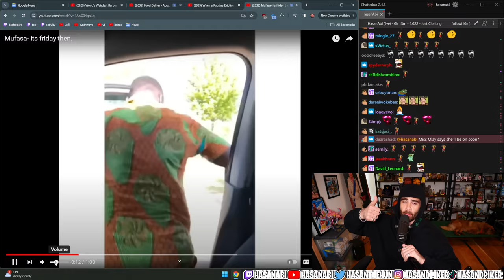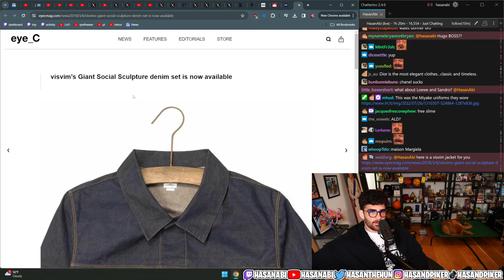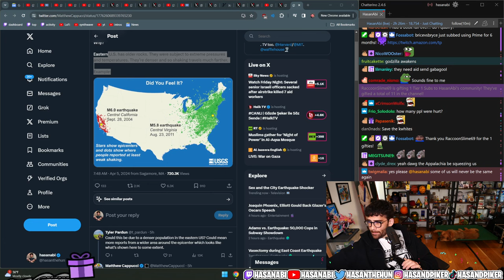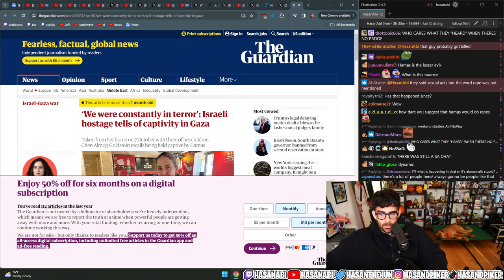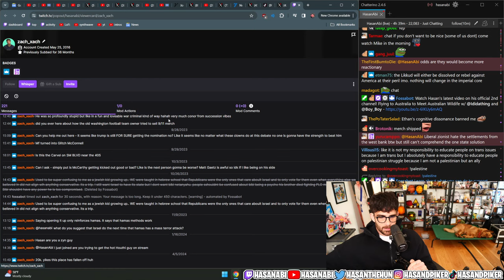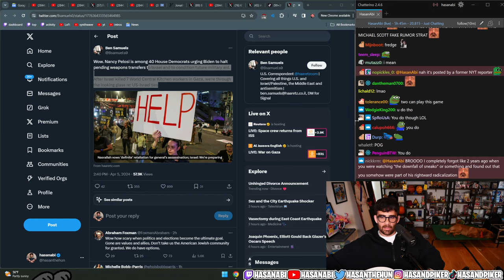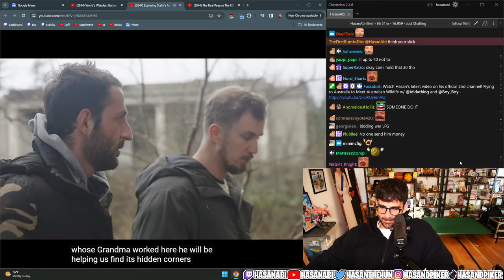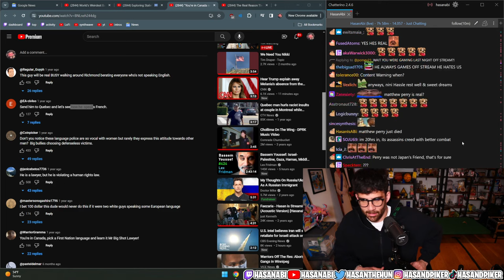HasanAbi April 5, 2024 – New York earthquake, Norman Finkelstein, Israel WCK, Stalin abandoned villa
"ISRAEL FIRES 2 SCAPEGOATS! ALL IS WELL IN GAZA NOW! | !palestine for action"

Chapters:
0:00 Starting Soon
9:11 - Intro
11:22 - Greetings
15:03 - Personal news
28:04 - Blast off
32:02 - Onepiece
42:47 - Finnster
47:10 - German Shame Hour :(
52:07 - NY earthquake
57:14 - SBC divorce
1:00:11 - What a group
1:12:25 - Tangent on brands
1:39:31 - Back to the thread
1:51:09 - More earthquake
2:29:50 - Israeli response to them murdering WCK workers
3:39:40 - John Kerby on Israel
3:53:44 - Norman Finkelstein with Marc Lamont Hill
4:26:35 - 36 months subscriber
4:40:53 - Content warning
4:45:15 - Back to Finkelstein
5:04:40 - Collection of news, Hinkeldink
5:47:32 - Fresh and Fit Baby
6:13:27 - Crowder
6:26:01 - ???
6:30:11 - Nooo skip this pls, this is so bad
6:36:42 - J Cole
6:45:30 - Logan Paul got “scammed” by oompaville
6:49:26 - Exploring Stalin’s Abandoned Luxury Resort by YES theory
7:34:13 - Back to the video
7:46:52 - News on Canada
7:59:17 - Ciao

(thanks to GM M for the timestamps!)

ㅤ